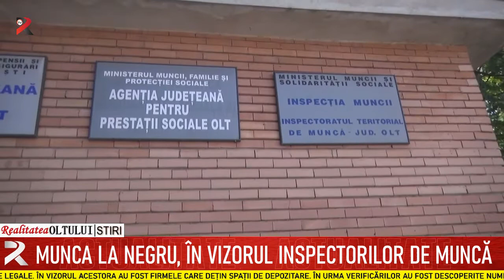Munca la negru, în vizorul inspectorilor de muncă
Inspectorii de muncă au continuat seria verificărilor pentru depistarea salariaților fără forme legale. În vizorul acestora au fost firmele care dețin spații de depozitare. În urma verificărilor au fost descoperite numeroase deficiențe și au fost aplicate sancțiuni.